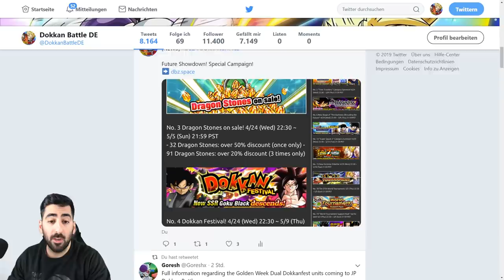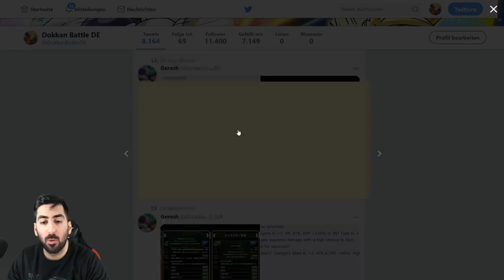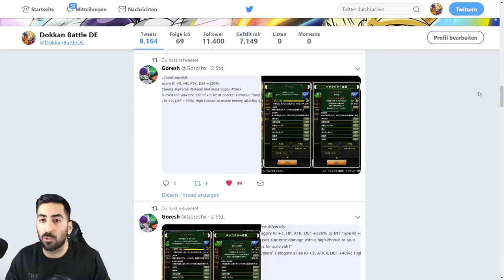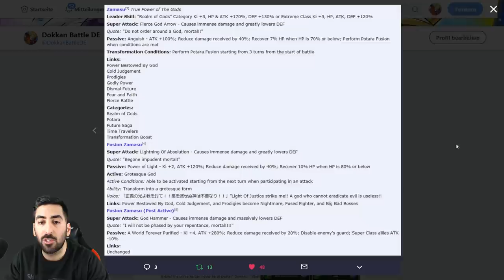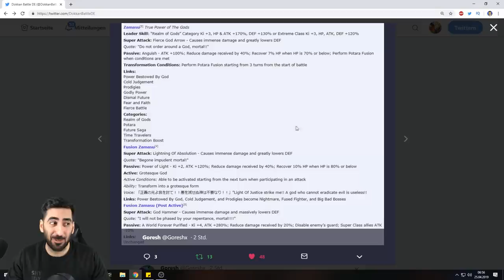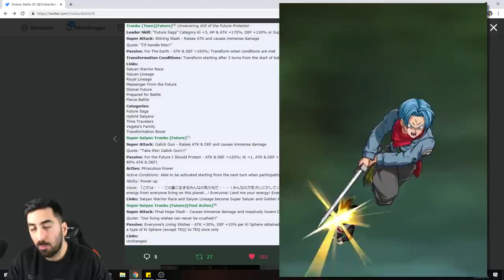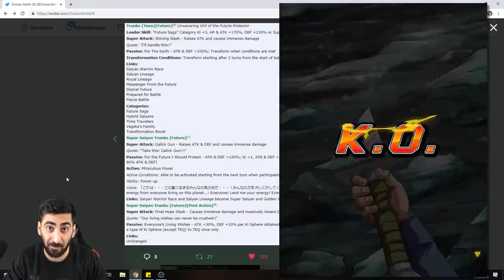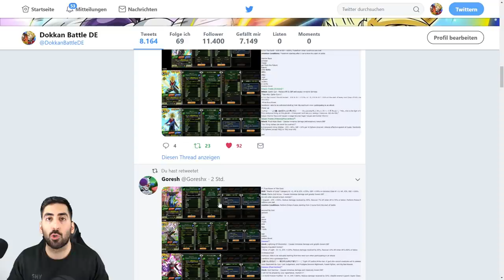DIE ERSTEN DOUBLE TRANSFORMATION CHARAKTERE - Zamasu & Trunks Infos & Details! DBZ Dokkan Battle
In der japanischen Version gab es einen Data Download mit allen Infos & Details zum neuen TEQ Trunks & AGL Zamasu, viel Spaß!

- Do: ab 19:00 Uhr INT Goku Black Summons